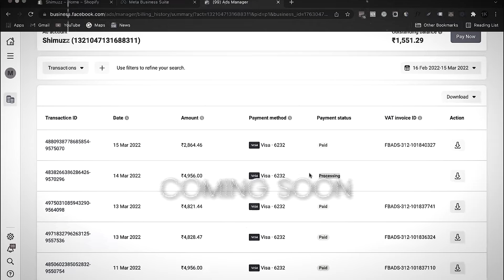Episode 35: Implementing Flash sale for Holi Festival | 1K Founders : Season 1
Hello Entrepreneurs! Welcome to 1K Founders Show,  Season 1: Episode 35
The 1K Founders Show Season 1 is powered by  @pickrr3154

In this episode we’ll walk you through:
- Creating a new ad set on holi based
- Discussion about why the sale is low today which is based on Facebook payments
- Reason Why Sudhanshu reduced 50% spending on Ads
- Explaining the strategy of Flash sales
- A case study about Bath & Bodyworks Website
- Reason Why not to sell on long weekends
- Reviewing Shimuzz Report
- Adnan Shared his offer strategies
- Planning for flash sale
- Shared an Example of a sales banner - how to advertise the offer in the product picture
- Whether to remove the cod option for the sake of a flash sale
- Why Sudhanshu is not impressed with zoko implementation for shimuzz
- Creating catalog campaign

ABOUT 1K FOUNDERS
We're on a mission to help eCommerce entrepreneurs start their own businesses in the E-Commerce Industry. Before explaining what 1K Founders show is all about, we want to break the following myths:
❌ Doing Business in India is tough.
❌ If it is an online business it’s tougher.

1K Founders show is all about taking a business from zero to ₹5 lacs within 30 days. With the assistance of the following experts where they will guide us with their experiences and lead us to create a profitable business:

EXPERTS OF THE DAY
Sudhanshu from Health Kart
Annu Shekhawat from Active Beaute